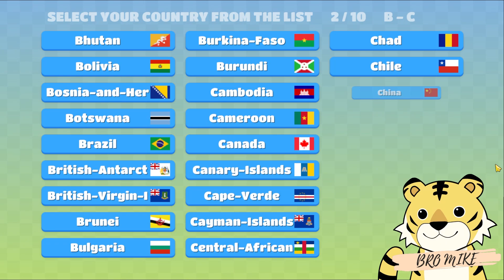KEREN GRAFIKNYA , Game Mirip Minecraft Gratis Trending nih - School Party Craft Indonesia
Kali ini bromike mencoba game trending paling populer di playstore berjudul school party craft.
Grafinya keren sekali untuk game ini